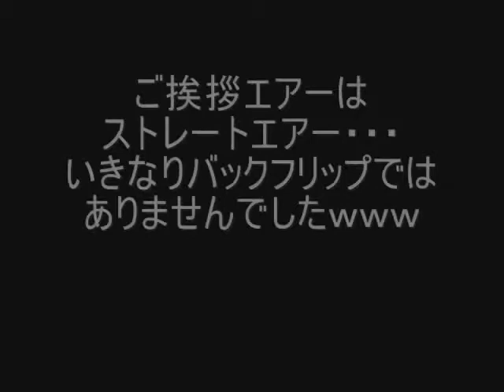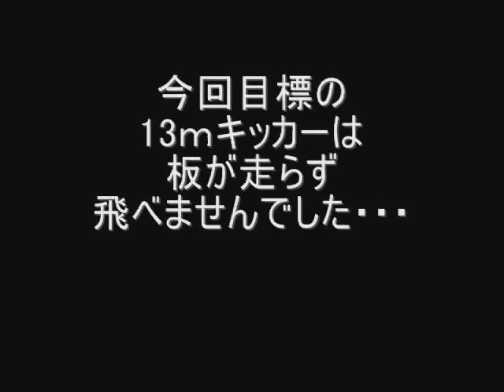帰って来たMr.UTSU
年末ヒップでやられたMr.UTSUが帰って来ました！！
今回は控えめエアーで終わりましたが
またダブルバックフリップ挑戦待ってますｖ